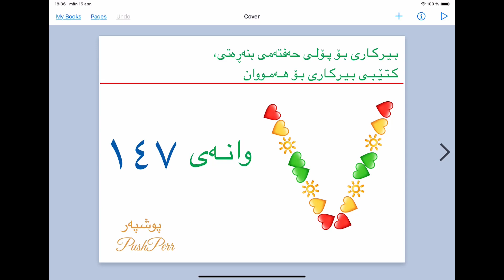❤️💛💚 بیركاری پۆلی حەفت ٧ لاپەڕە ٢٠٩ وانەی ١٤٧ 147 birkari poly 7 lapere 209 waney